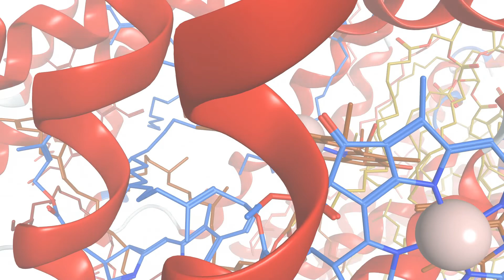J.S. Bach | Goldberg Variation no. 9 | Plant Photosystem II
I've really enjoyed playing this Goldberg variation by Bach on my piano. It's so short and sweet...
Photosystem II captures photons of light using chlorophyll and beta carotene molecules causing an excitation of electrons. These activated electrons lead to the splitting of water into hydrogen ions and oxygen. The protons go on to power the synthesis of ATP, the main energy molecule in cells.
Lots of love for beta barrels and alpha helices in this video.

Molecular graphics : Moe from CCG
Audio capture : Audacity.  Video editing OpenShot
Thumbnail generated with POVray
PDB code 7d1t